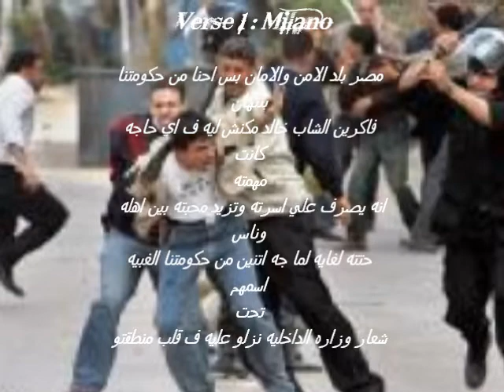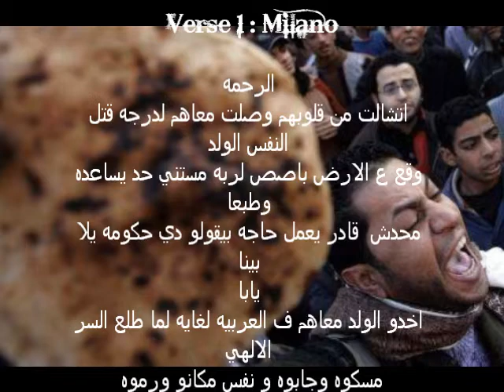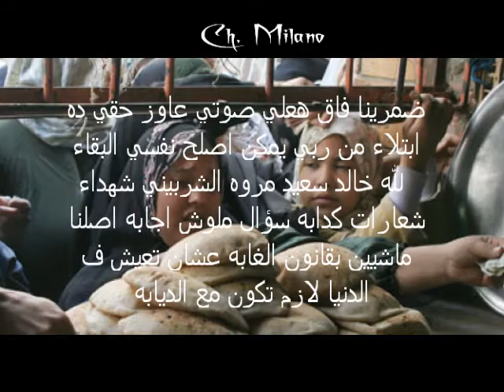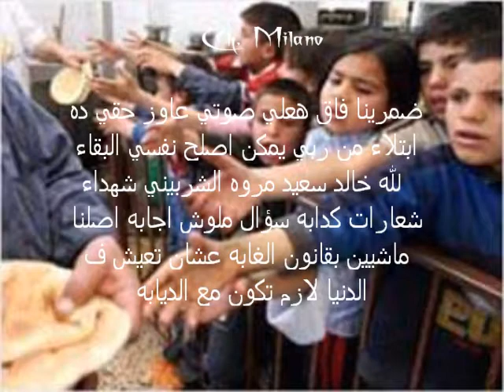Syaset Dawla - Arab Warriors.wmv